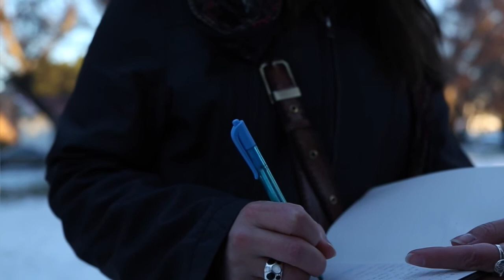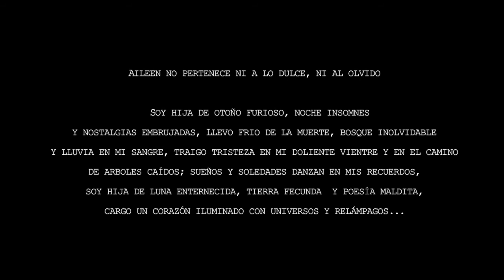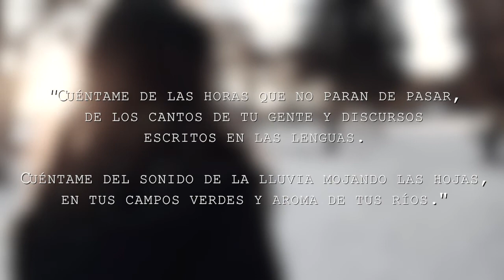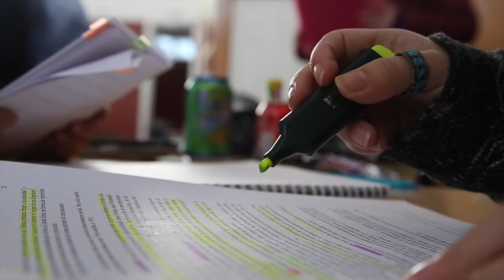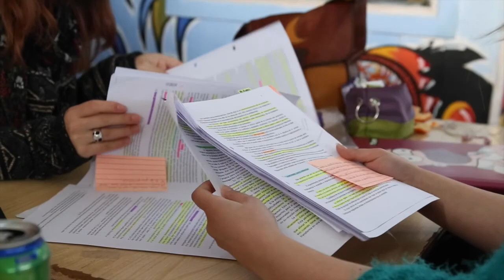En Paralelo 2017 - Aileen de la Cruz / Poetisa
La poesía es sin duda una de las expresiones de romanticismo más fuertes e imponentes de todos los tiempos, a su vez podemos ver una expresión de descontento y pronunciamiento social de los autores.

En paralelo te presentamos a Aileen de la Cruz alumna de sicología de la Universidad de Magallanes, poetisa regional, que desde lo profundo de ser busca inundar nuestros corazones con sus  versos y estrofas